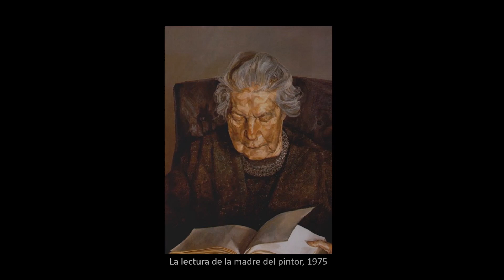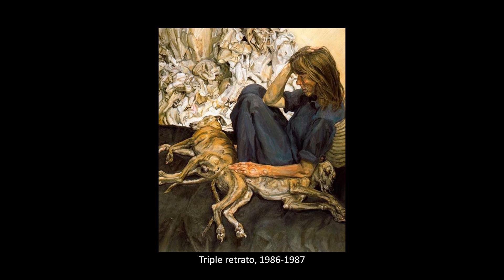Lucian Freud (1922-2011). Expresionismo.